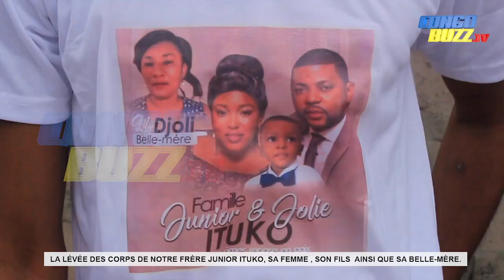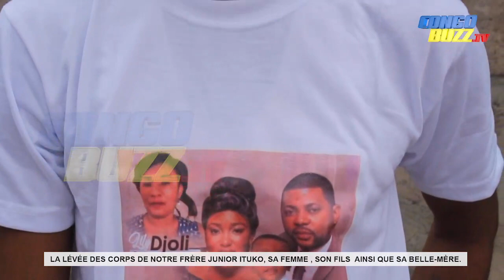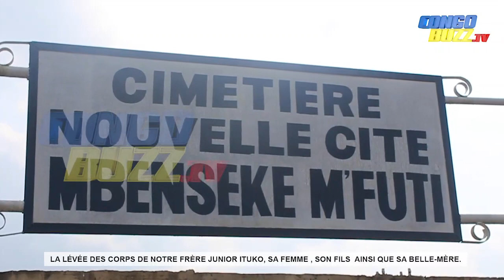LA LÉVÉE DES CORPS DE NOTRE FRÈRE JUNIOR ITUKO, SA FEMME , SON FILS AINSI QUE SA BELLE-MÈRE.